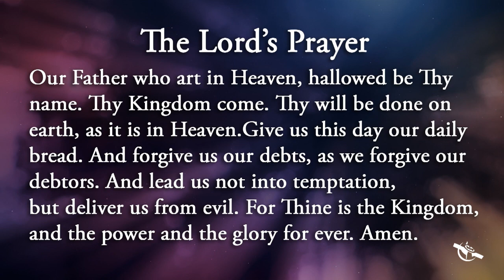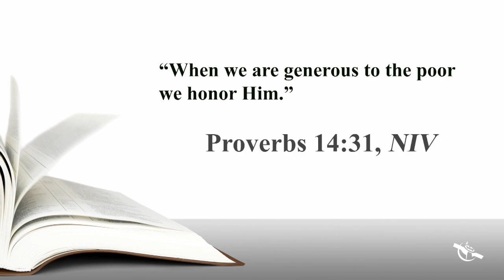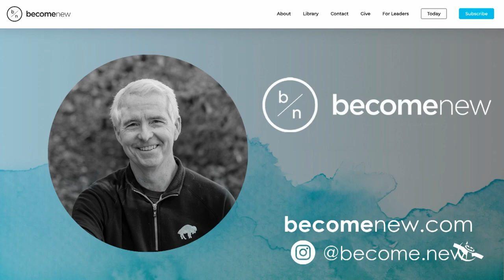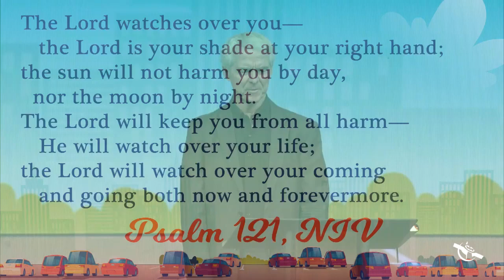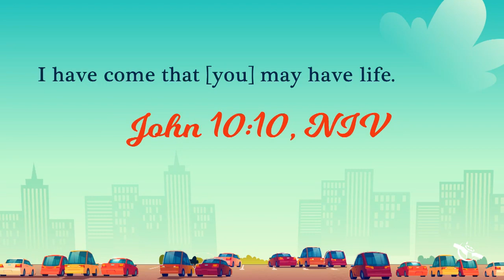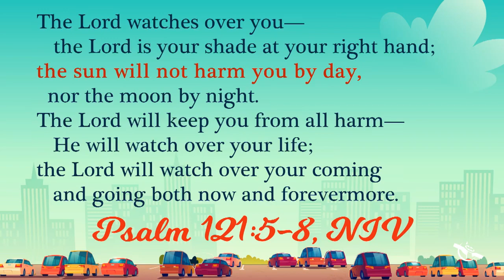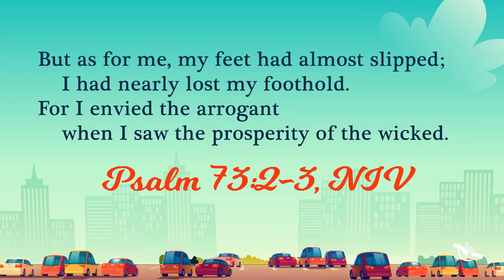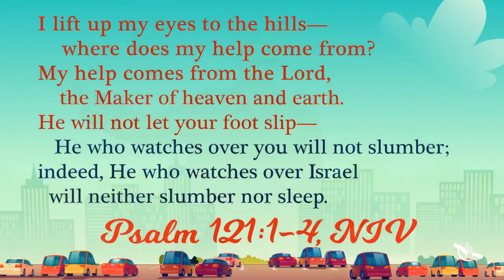Summertime Psalms Remix 2 | Pastor John Ortberg | 7/09/23